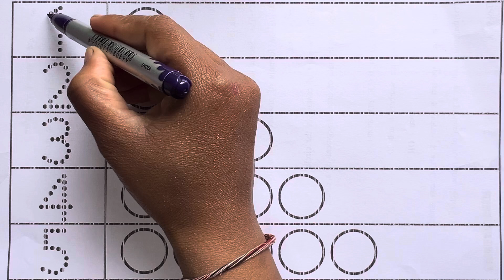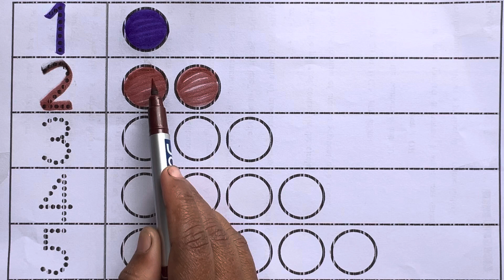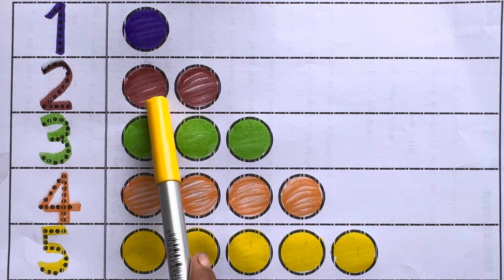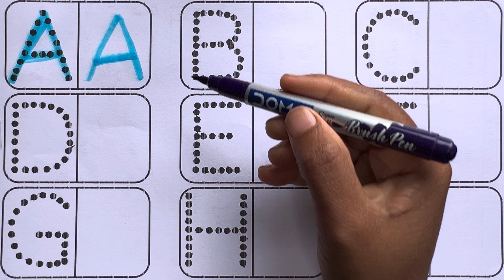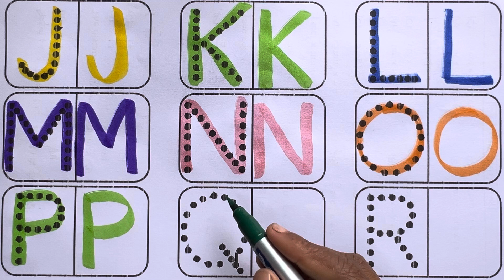Counting 1 to 100 | Learn to Count | one two three | ginti 1 se 100 tak | 123 Number Song | kid song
Your Query 👇

counting
learn counting
learn to count
counting song
counting songs
learn numbers
learn
counting for kids
counting numbers
learn counting online
learn colors
teach counting,
learn counting d billions
d billions learn counting
counting 1-20
learn counting with db heroes
learn counting with balloons ginti
ginti in hindi
1 se 100 tak ginti
ginti ginti
100 tak ginti
hindi ginti
ginti pahada
ginti song
ginti 100 tak
ginti hindi
hindi counting
so tak ginti
123 ginti
1 to 100 counting in hindi
ginti video
ginti hindi mein
ginti rhymes
hindi counting 1 to 100
Easy learn